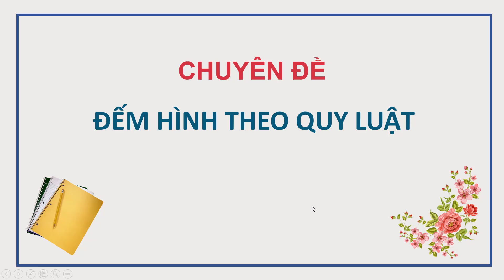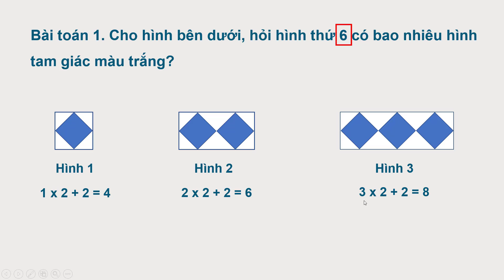Bài toán Đếm hình theo quy luật | Học toán tư duy cùng thầy Vũ Tiến Thành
Thầy Vũ Tiến Thành chuyên dạy Toán Tư duy dành cho các em học sinh tiểu học. Bồi dưỡng học sinh tham gia các kĩ thi Olympic Toán Titan Việt Nam, Olympic Toán Singapore và Châu Á - Sasmo, Toán Violympic cấp Quốc gia.